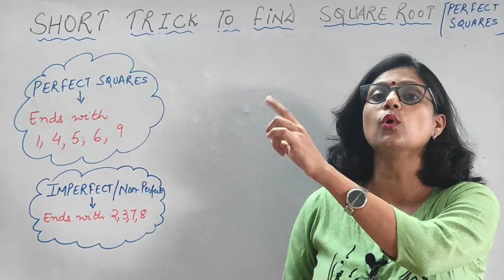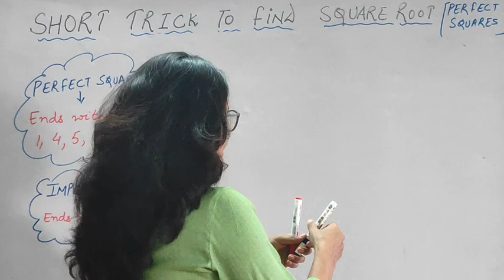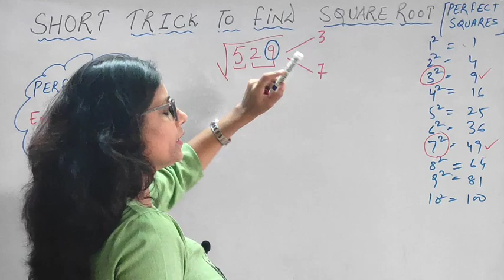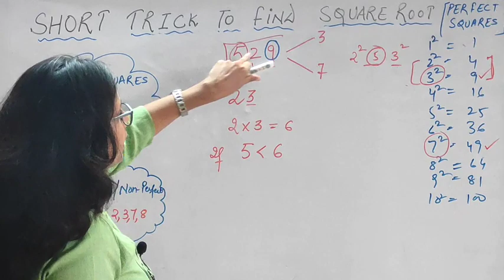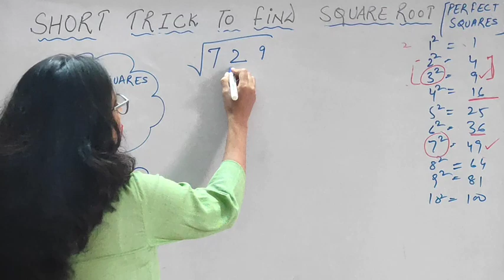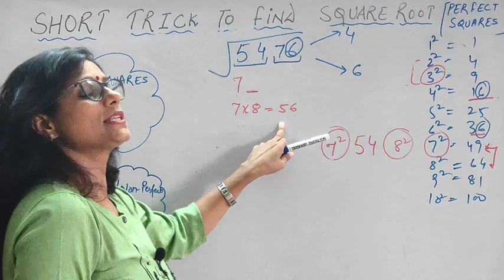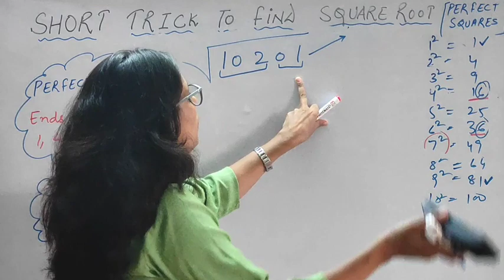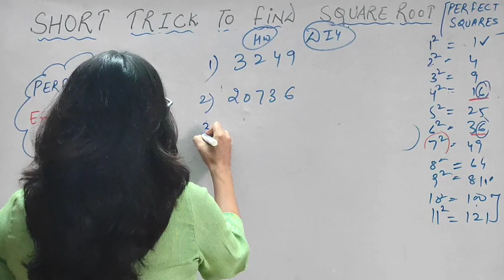Square root short trick|DSSSB/REET/NDA/BANK PO, CLERK/RAILWAYS/JEE/Any competitive exam/must know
Hello students, here is another amazing short trick for finding square root. Its just a suggestion that watch short trick for finding squares as well👇👇👇👇👇👇👇👇